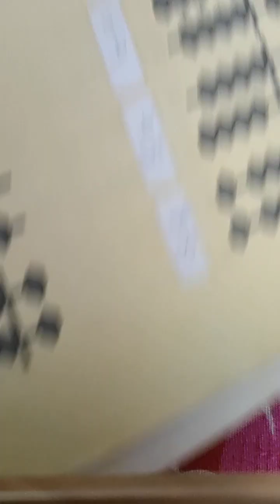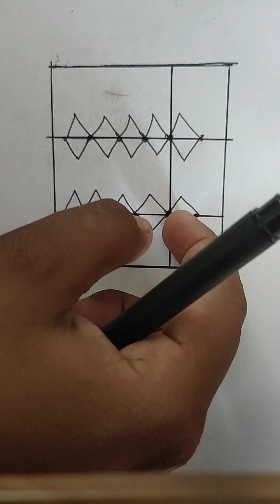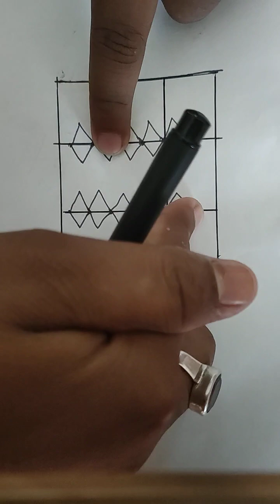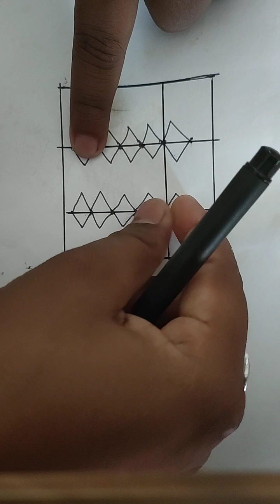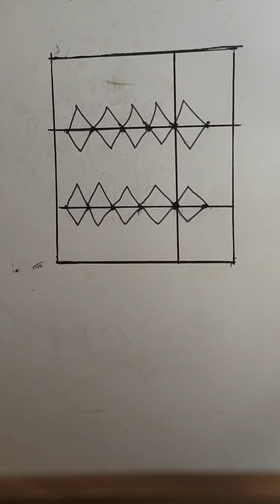Abacus Flash Card Counting-1 to 100 ll ফ্ল্যাশ কার্ডের মাধ্যমে অ্যাবাকাস এ ১ থেকে ১০০ পর্যন্ত গণনা।